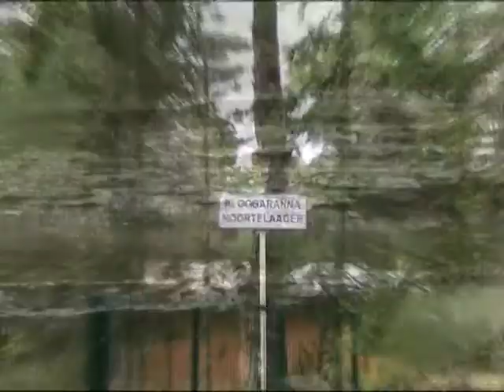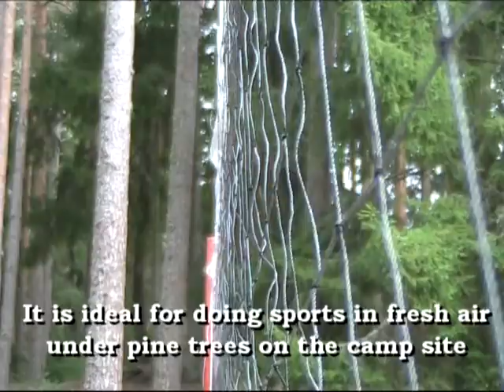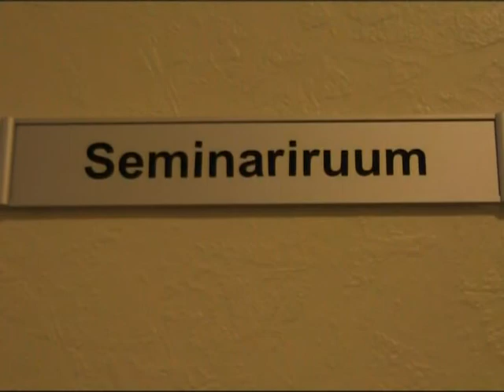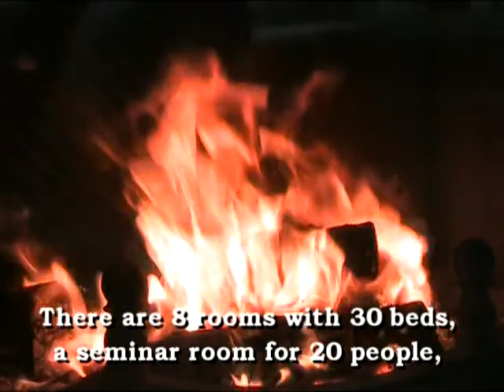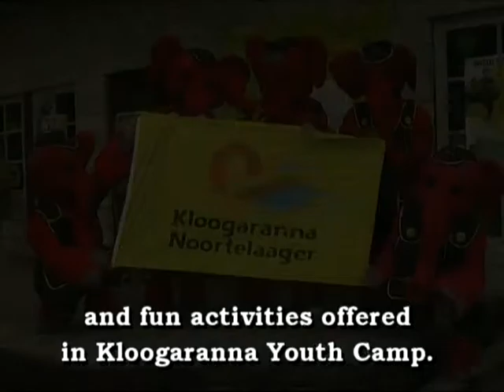Kloogaranna youth camp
Noortelaager kuulub Eesti Haridus- ja Teadusministeeriumile ja laagrit haldab Eesti Noorsootöö Keskus.
Kloogaranna noortelaager asub Harjumaal Kloogaranna külas, mis on looduskaunis koht männimetsa keskel ja liivase mereranna lähedal. Ootame aktiivse puhkuse harrastajaid asutuse suvepäevade, seminaride ja õppepäevade korraldamiseks, samuti laste - ja noortelaagrite läbiviimiseks. Omalt poolt pakume huvitavat seiklusrada, hubast majutust, toitlustamist ja transpotteenust.